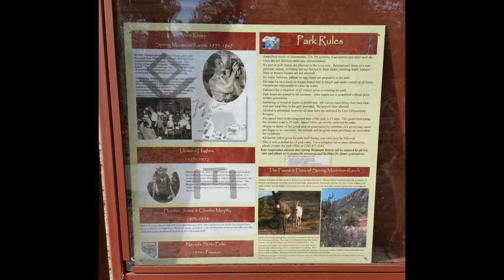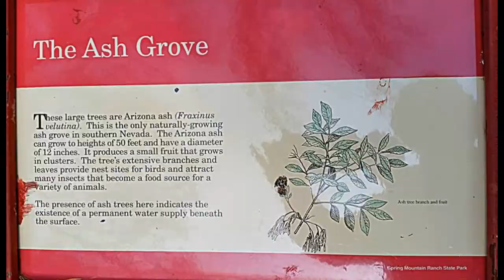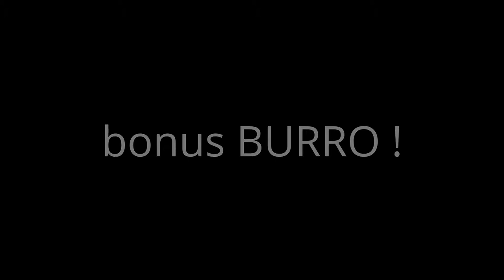Spring Mountain Ranch State Park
Here is a link for into on Vera Krupp and the diamond